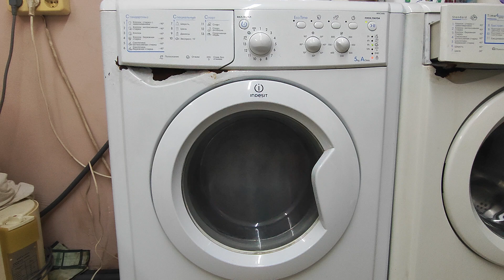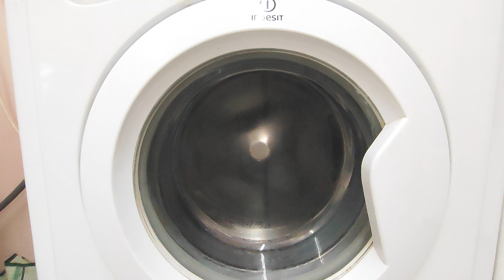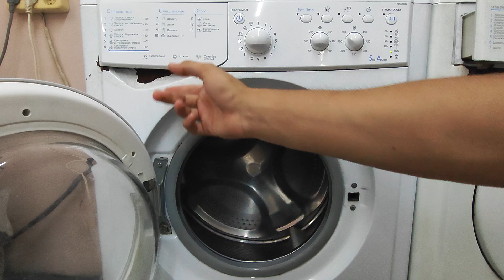Different washes on three washing machines INDESITS and LG part 3/3